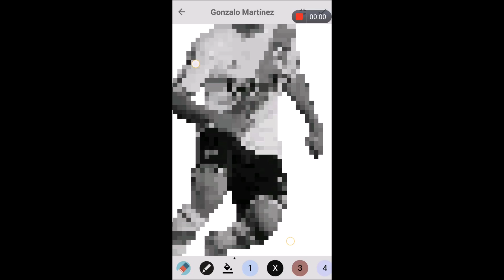Pixel Coloring Gonzalo Martinez